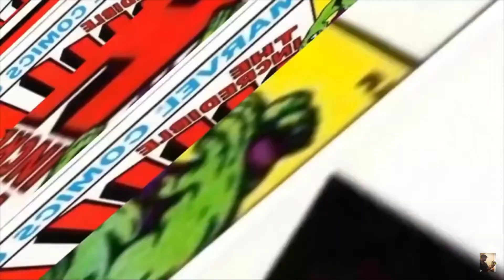How To Get 1000 Subscribers on YouTube and Monetized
I HIT 1K SUBS!!!, in this video ill give some advice on how to hit 1000 subscribers on Youtube, or at least how I did it, I also wanna say thank you to everyone who watches my content and who helped me finally get monetized on Youtube.